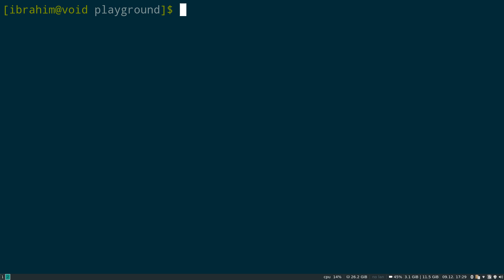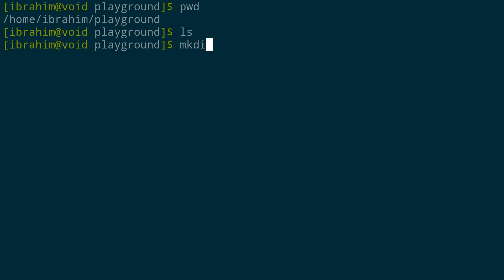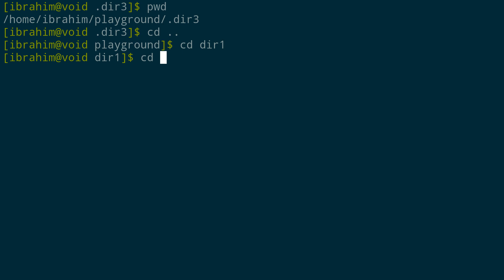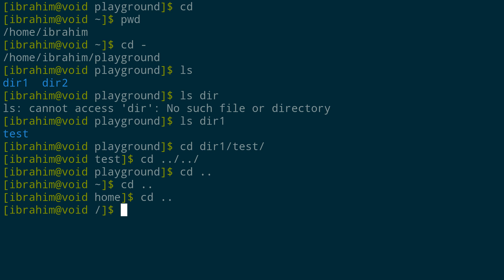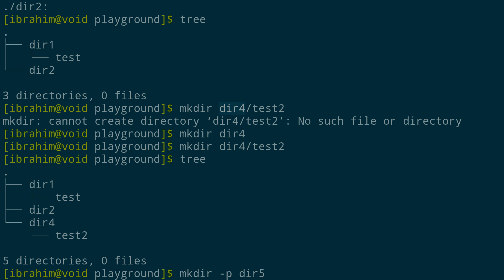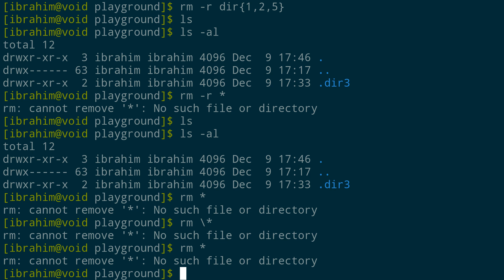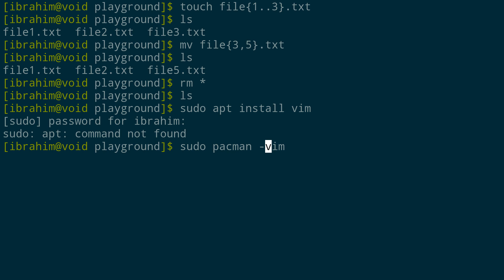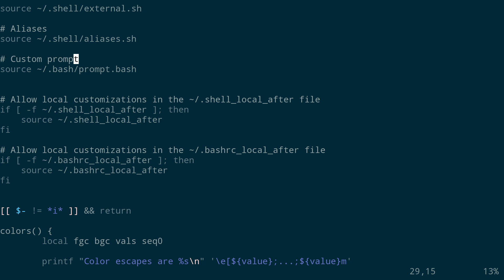1. Introduction to Linux command line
A quick intro to Linux command line
please stop the video and try the commands yourself
Don't forget to read the session  notes :)
recommended reading :